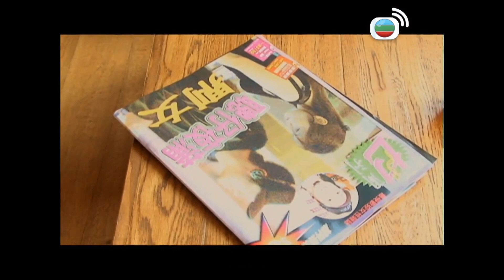娛樂圈唔紅點做到封面人物？｜老馮日記｜馮德倫｜王晶｜舒淇｜谷德昭｜黑色喜劇｜TVB港劇精華